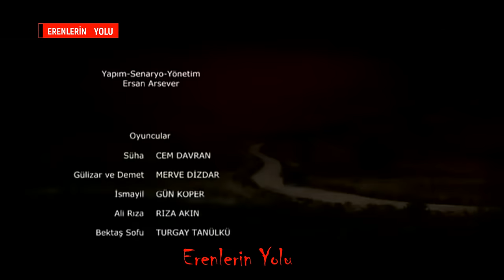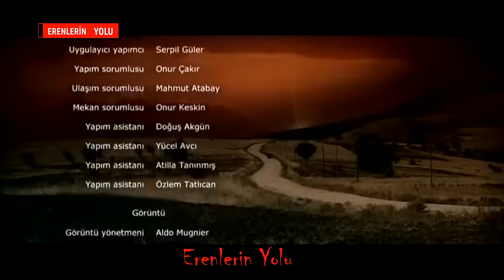BİR SES BÖLER GECEYİ (HD) - ''BİR ALEVİ SİNEMASI''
Süha üniversitede çalışan bir araştırma görevlisidir. Şiddetli yağmur yağan bir gece arabasını bir mezarlık duvarına çarparak kaza geçiren Süha, mezar taşlarının arasında uyanarak kendisine gelir. Önündeki boş bir mezardan, kendi geçmişine doğru gizemli ve gerilim dolu bir yolculuğa çıkacaktır... Boş mezarın sahibi olması gereken Alevi genci İsmayil, bu yolculukta Süha’nın yol göstericisi olacaktır... Süha İsmayil'in kendisine ayna olmasına izin verir ve kendi gençliğinin geçtiği Türkiye’nin yakın tarihine, 1970 sonu ve 12 Eylül Darbesi sonrasına geri döner... Roman yazarı Ahmet Ümit'in aynı adlı eserinden Ersan Arsever tarafından senaryolaştırılıp çekilen mistik filmin başrollerini ise Cem Davran, Merve Dizdar, Ali Sürmeli ve Gün Koper paylaşıyor...